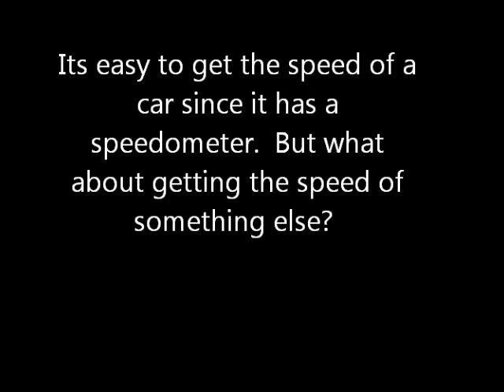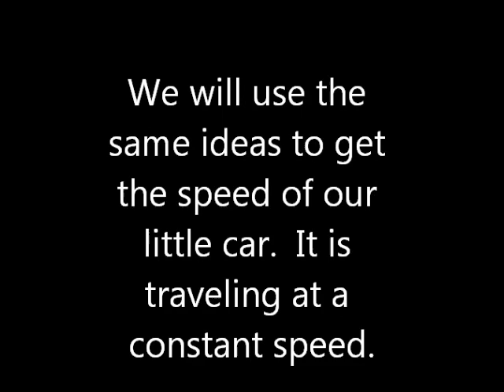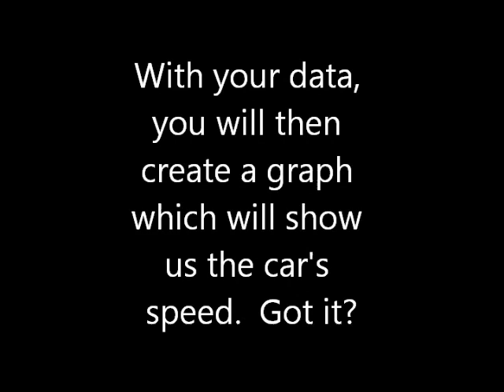CV-constant velocity motion, constant velocity buggy. Finding its speed with meter sticks and times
I created this video for my physics classes.  I have a CV - constant velocity buggy and am using metersticks and a stopwatch to set up an experiment to find its speed.